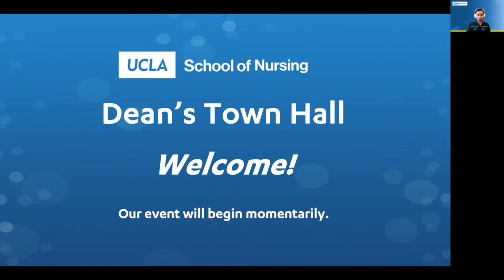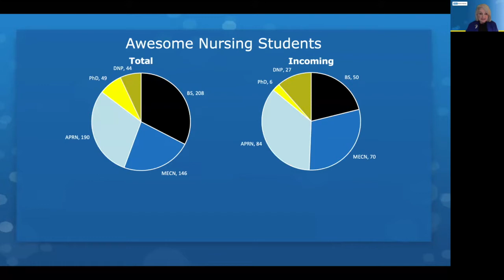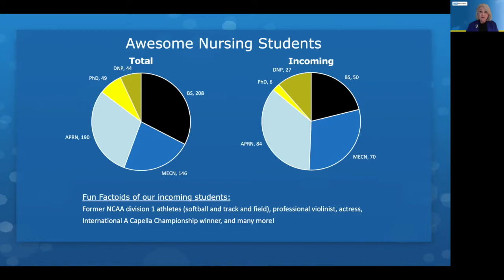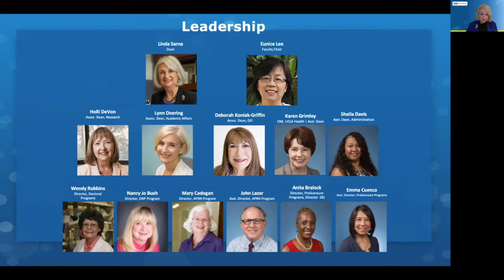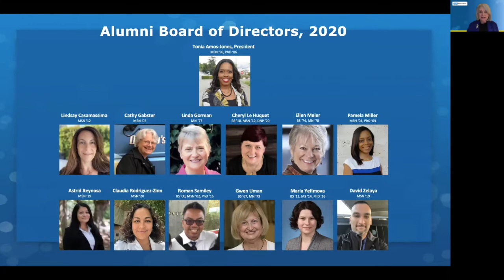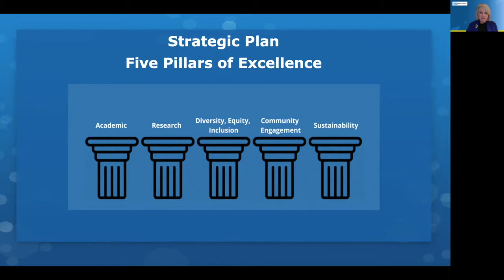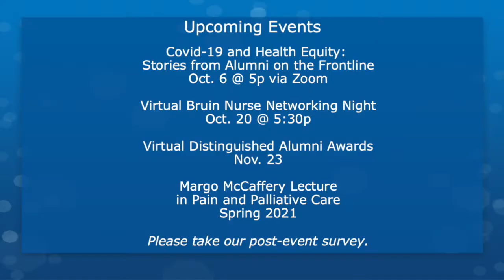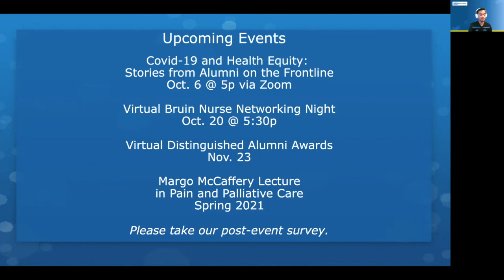UCLA School of Nursing Dean's Town Hall 09.15.20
Virtual Zoom Town Hall with Dr. Linda Sarna and Dr. Karen Grimley